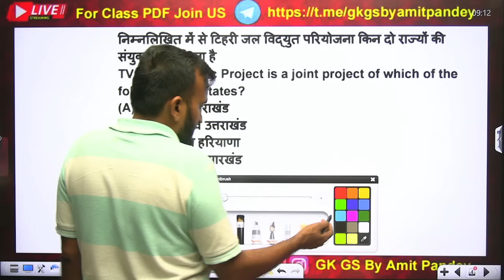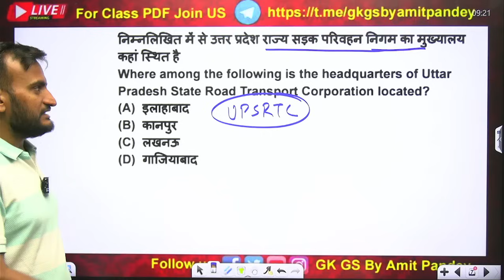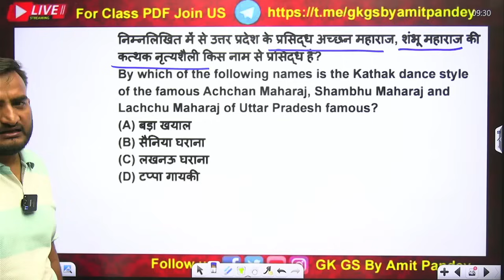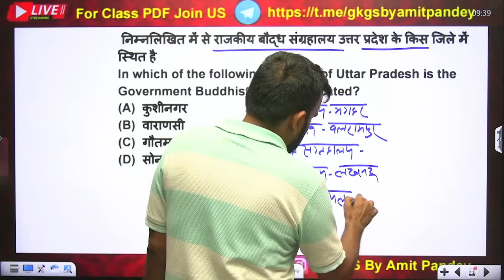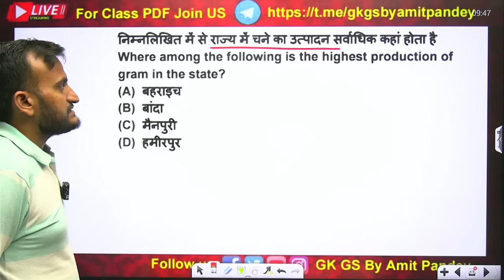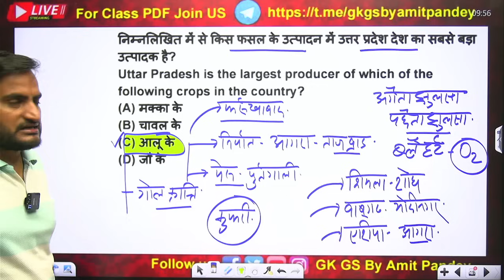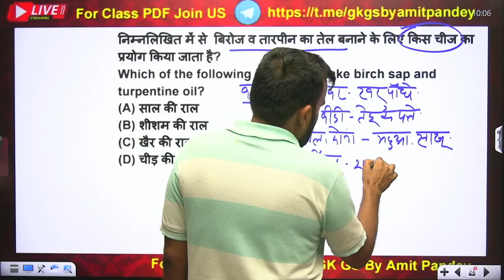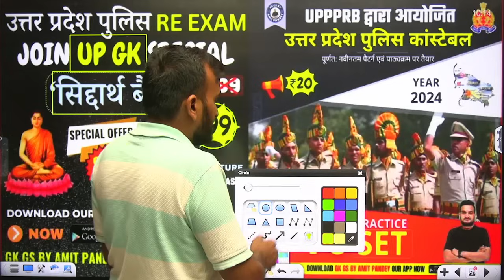UP POLICE CONSTABLE UP GK | AGTA, JR.A, JE, LEKHPAL,VDO, UPPSC, UP SI, CLS 25 BY AMIT PANDEY SIR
प्रतियोगी परीक्षाओं की व्यापक जानकारी और तैयारी गाइड के लिए हमारे यूट्यूब चैनल GK GS By Amit Pandey में आपका स्वागत है। हमारा चैनल प्रतियोगी परीक्षाओं की एक विस्तृत श्रृंखला को कवर करता है जिसमें निम्न Courses शामिल हैं, लेकिन हम इन तक सीमित नहीं हैं:
UPPSC RO/ARO, UP SI, UP Constable, UPSSSC PET, UPSSC VDO, UP लेखपाल, UP मुख्य सेविका, UPPCL Ex. Assistant, UP Radio Operator And many more!

Don't miss out on this opportunity to excel in Competitive exams.
Thanks.
क्लास की 𝐏𝐃𝐅 के लिए अमित पाण्डेय सर के टेलीग्राम GROUP को JOIN कीजिये :
👥 𝐅𝐎𝐋𝐋𝐎𝐖 𝐔𝐒 𝐎𝐍:🔗 🔗🔗
👉04.00 PM - RRB NTPC TECH./ALP GROUP D GK GS PRACTICE SESSION
👉08.00 PM - UP POLICE CONSTABLE, AGTA, Lekhpal, UP SI, VPO, SSC GD, Junior Assistant HINDI PRACTICE SESSION
👉09.00 PM - UP POLICE CONSTABLE AGTA, JUNIOR ASSISTANT, LEKHPAL,VDO, UPPSC, UP SI UP GK GS PRACTICE SESSION